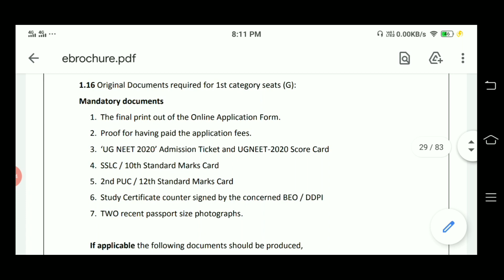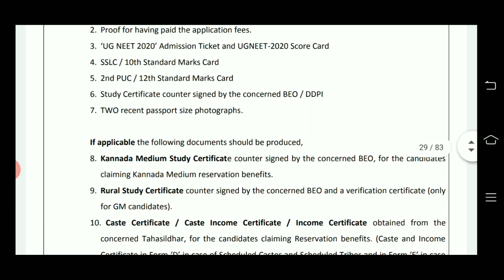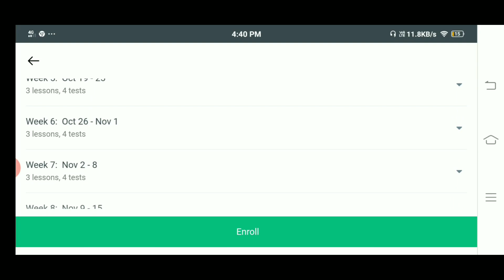After first round results : what are the documents required